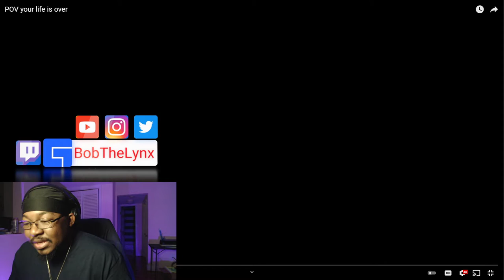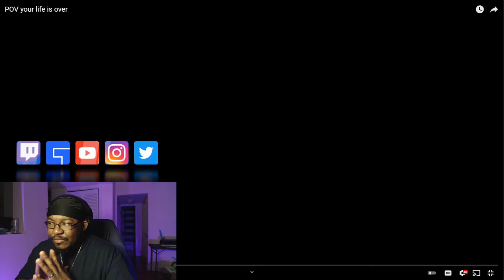[Reaction] Flashgitz - POV your life is over | BobTheLynx Reacts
❤️ Help me reaching my Goals below
🤙 Share Goals: 30
🤙 Like Goals: 20
Other ways to support the brand...